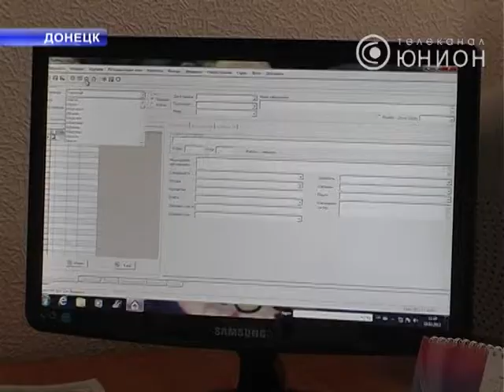Дончане не хотят регистрироваться в электронном реестре пациентов